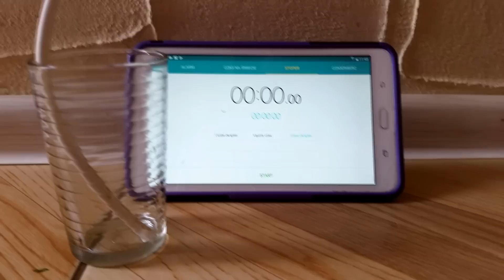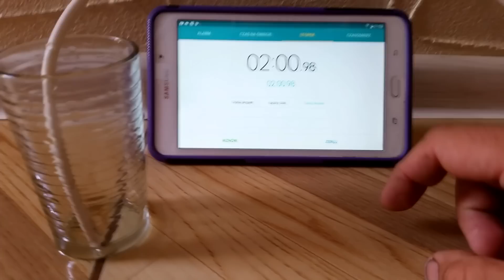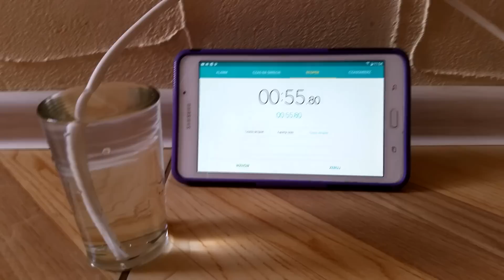FILTR - BEZ POMPY RO VS. Z POMPĄ RO / TEST SZYBKOŚCI / Booster Pump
Krótki 3 minutowy film, który pokażę szybkość napełniania z pompą i bez pompy RO